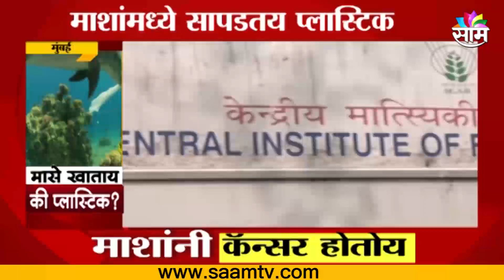मासे खाणाऱ्यांना होणार कॅन्सर? कसं तुम्हीच पाहा